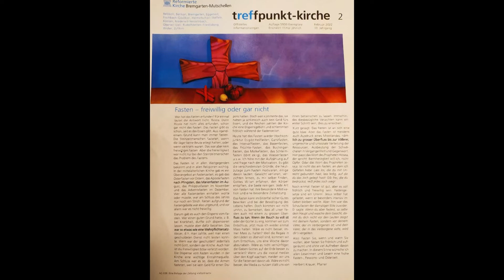Fasten, das gönn ich mir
Fasten war lange Zeit von der Kirche angeordnet und für alle verbindlich. Das führte vor 600 Jahren in Zürich zum Eklat und löste die Reformationsbewegung aus. - Heute werden in vielen Kirchgemeinden freiwillige Fastenwochen angeboten. Warum sie sich das gemeinsam antun, erzählen drei fröhliche Frauen...